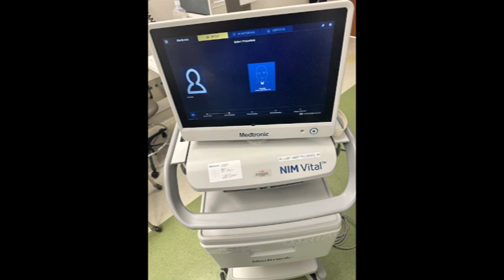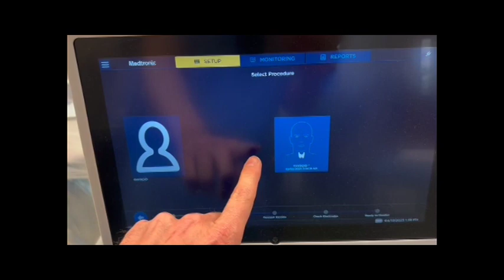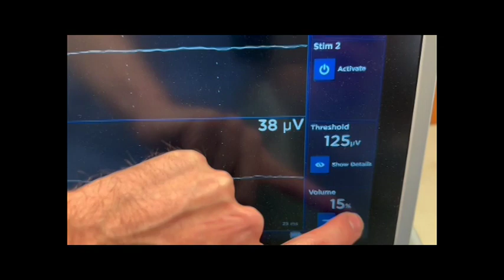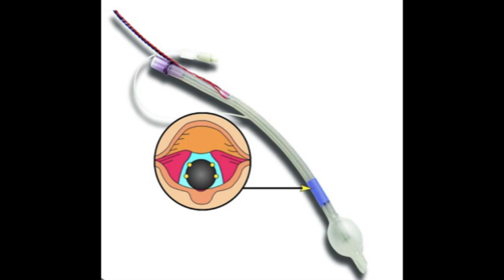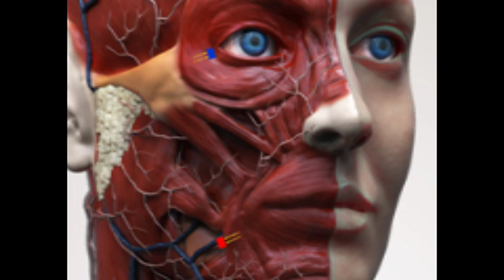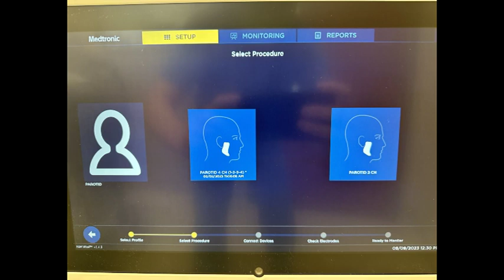Medtronic NIM Vital setup for thyroid, parathyroid, parotid, and neck dissection surgery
How to set up the Medtronic VITAL nerve integrity monitor for thyroidectomy, parathyroidectomy, parotidectomy, neck dissection, or a combination of these.